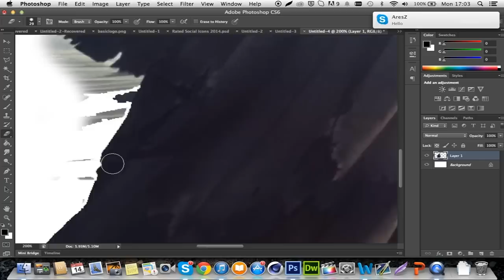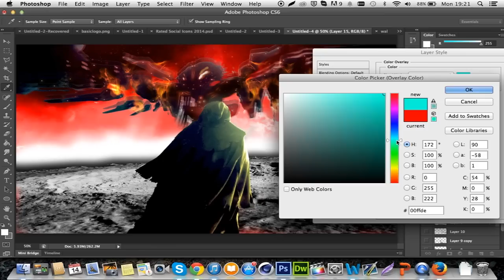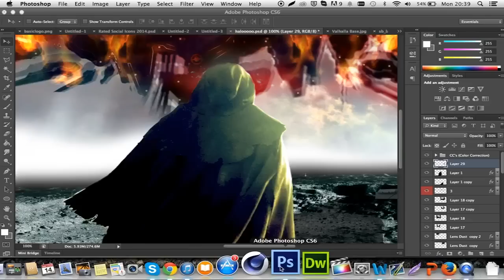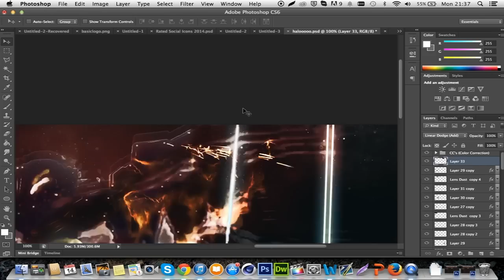Halo 5 Manipulation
Physicz Designs here bringing you another manipulation speed art! I will be much more active on my channel now I have so much free time! Hope you enjoyed this one it took roughly 3 hours to make :)